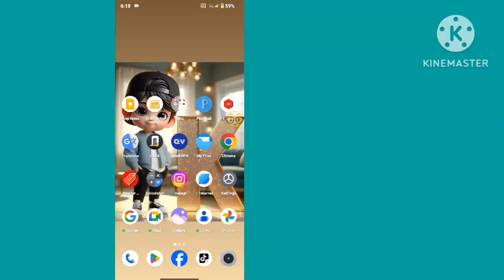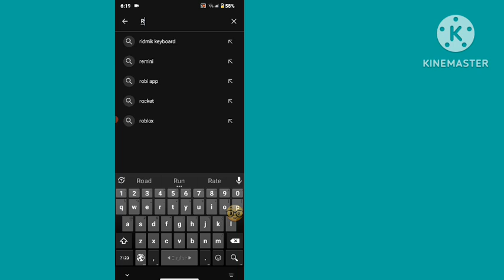How to Fix Roblox Disconnected Error Code 268